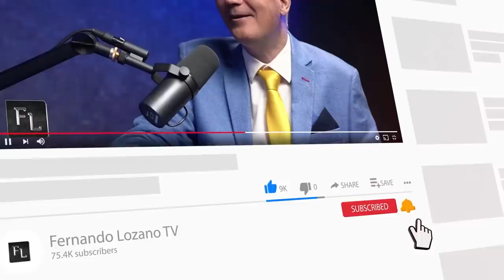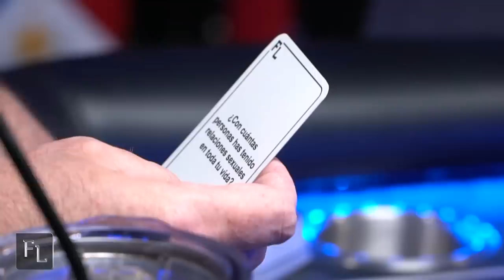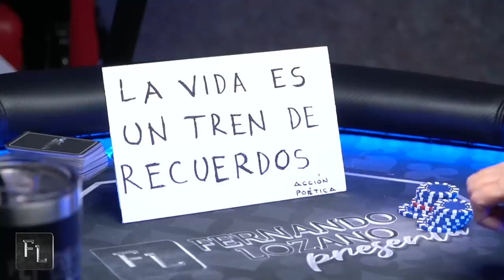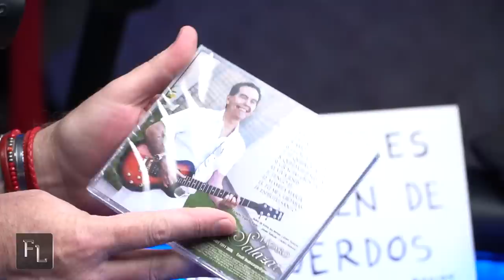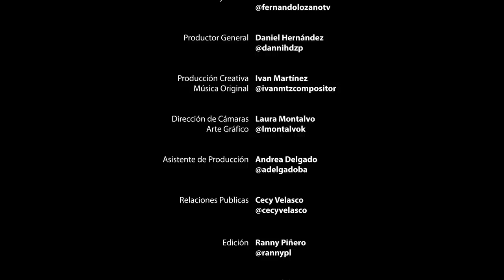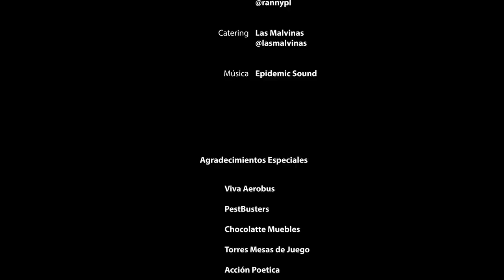Fernando Lozano Presenta a Lázaro Salazar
Animador infantil, Cantante, Productor Musical y Actor